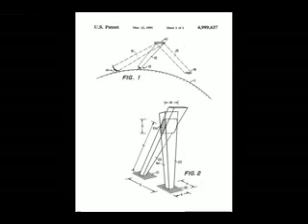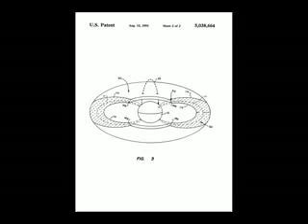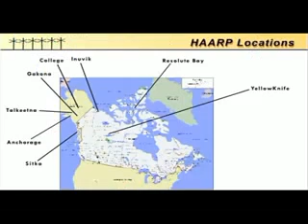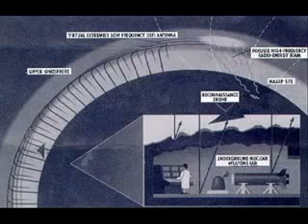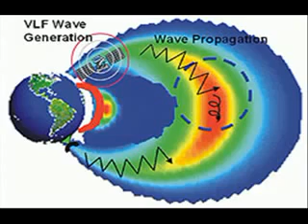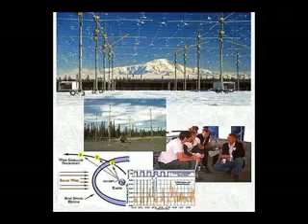HAARP - High Frequency Active Auroral Research Program [ Full Version ] HQ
The High Frequency Active Auroral Research Program (HAARP) was an ionospheric research program jointly funded by the U.S. Air Force, the U.S. Navy, the University of Alaska[clarification needed], and the Defense Advanced Research Projects Agency (DARPA),[1] designed and built by BAE Advanced Technologies (BAEAT).

Its purpose was to analyze the ionosphere and investigate the potential for developing ionospheric enhancement technology for radio communications and surveillance.[2] The HAARP program operated a major sub-arctic facility, named the HAARP Research Station, on an Air Force-owned site near Gakona, Alaska.

The most prominent instrument at the HAARP Station is the Ionospheric Research Instrument (IRI), a high-power radio frequency transmitter facility operating in the high frequency (HF) band. The IRI is used to temporarily excite a limited area of the ionosphere. Other instruments, such as a VHF and a UHF radar, a fluxgate magnetometer, a digisonde (an ionospheric sounding device), and an induction magnetometer, were used to study the physical processes that occur in the excited region.

Work on the HAARP Station began in 1993. The current working IRI was completed in 2007, and its prime contractor was BAE Systems Advanced Technologies.[1] As of 2008, HAARP had incurred around $250 million in tax-funded construction and operating costs. It was reported to be temporarily shut down in May 2013, awaiting a change of contractors. In May 2014, it was announced that the HAARP program would be permanently shut down later in the year.[3] Ownership of the facility and its equipment was transferred to the University of Alaska Fairbanks in mid-August 2015.[4]